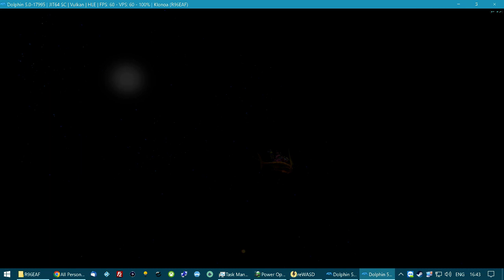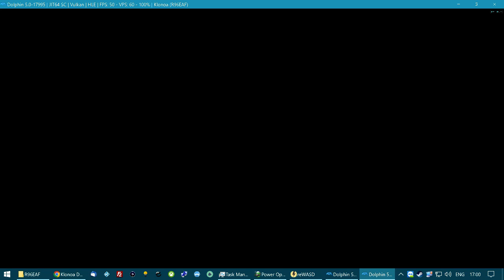Let's Play Klonoa Part 7